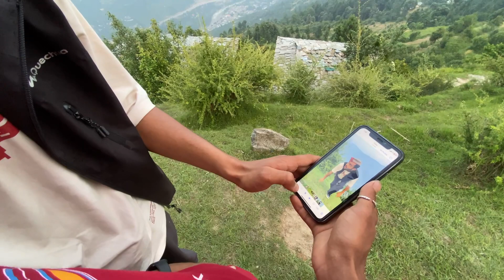Lahouli marriage me maza aa gaya 🎉(Siddharth weds pooja)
Hey guys